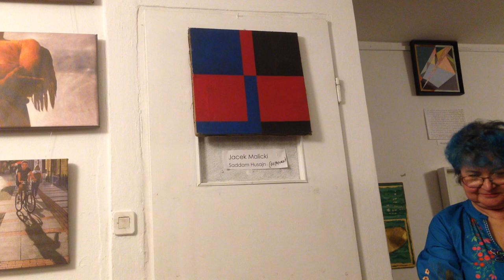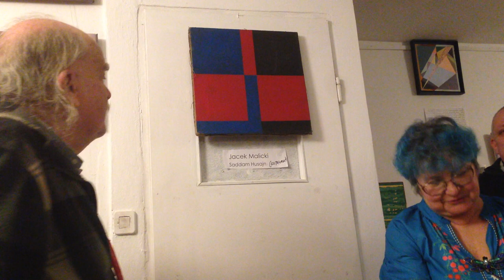2024 03 23 Galeria Walka Młodych Wartości Boskie Pr Kwieka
Serdecznie ZAPRASZAMY w pierwsze dni wiosny, w sobotę 23 marca 2024 roku, w godzinach 16-20 do Galerii "Walka Młodych"; pracownia Jana Rylke, przy ulicy Związku Walki Młodych 1 m. 85, 9 piętro; Metro Stokłosy, Warszawa Ursynów (Jan Rylke tel. Zapraszamy do udziału. Można "wieszać się" na ścianach i dowolnie auto prezentować. Prosimy o przynoszenie prac, które wymagają ekspozycji do godziny 15.00 w sobotę. Wysokiej klasy merytoryka jak i udział znakomitych osób zapewnione. Poprzednie wydarzenia można zobaczyć na stronie

23 marca, z początkiem wiosny, w Galerii "Walka Młodych"; odbyło się spotkanie pod hasłem: Wartości Boskie. W trakcie spotkania odbył się koncert Bolesława Błaszczyka i Andrzeja Turczynowicza z zespołem. W spotkaniu wzięło czynny udział 37 artystów, w tym: Przemysław Kwiek (Appearance), Jan Stanisław Wojciechowski, Jan Rylke (Pater Noster), Andrzej Rogiński (Filatelistyka), Jacek Lilpop (Radość istnienia), Sławomir Marzec (Z cyklu Szkice nożem), Michał Banaszek, Andrzej Turczynowicz (City by Day), Janusz Skalski (Opiło, Objadło), Dorota Nawrocka(Trzy razy wiosna), Łukasz Pęksa (Idiom), Leszek Jasiński (Pieśń stróża), Andrzej Maciej Łubowski, Tomasz Zawadzki (Obiekt czasowo zdjęty z ekspozycji), Jan Niksiński (Boska interwencja), Jan Niksiński (Transcendencja Nieba), Dorota Sak (Wypędzenie z raju), Marek Sak (Krucyfiks), Jacek Malicki (Pieta Israel), Jacek Malicki (Saddam Husajn), Sławomir Szyperski (Ekszyn Rezurekszyn 2024), Maria Znosko (Oczy Anioła), Dorota Brodowska (Serafin), Anatol Karoń (Muzyka), Grzegorz Borkowski (Oh My God!), Krzysztof Sosnowski (Pokoje tajemnic 😎, Edward Szlązak, Maria Wollenberg-Kluza, Krzysztof Knittel, Anna Sobol (Święta Trójca), Waldemar Petryk, Larysa Jaromska, Krystyna Maria Kahsin, Zbigniew Gorlak. (Jan Rylke).